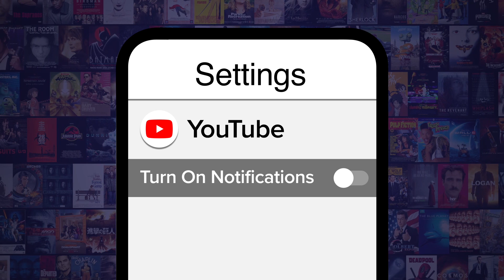Top 10 Best and Worst Mark Wahlberg Movies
For better — or worse — this star is never short on roles. For this list, we’ll be looking at some of the very best and worst movies in which Mark Wahlberg has appeared. Our countdown includes “Max Payne”, “Lone Survivor”, “The Fighter”, and more! Did YOUR favorite Mark Wahlberg movie make the list?